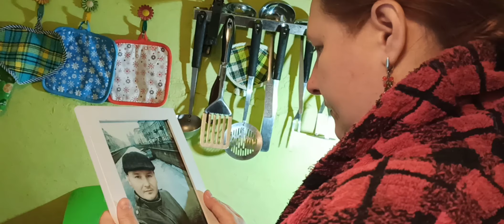Виктория Башкирова👩‍🦰 - "Откинулся" (музыка🎤🎼🎹🎶 и слова📝 Олега Башкирова 🧔)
Музыка🎤🎼🎹🎶 и слова📝 Олега Башкирова🧔
Аранжировка 🎹 -
Звукозапись - студия BOV MUSIC RECORDS🎙
Видеосъёмка - студия BASHAFILM CINEMA🎥
Санкт-Петербург
2023 год